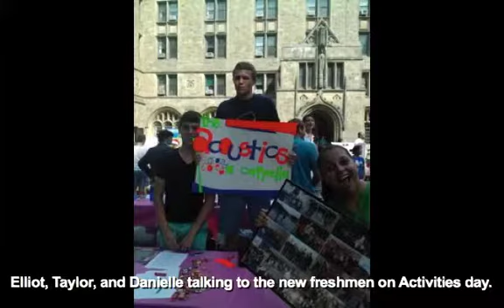The Boston College Acoustics Welcome Slideshow